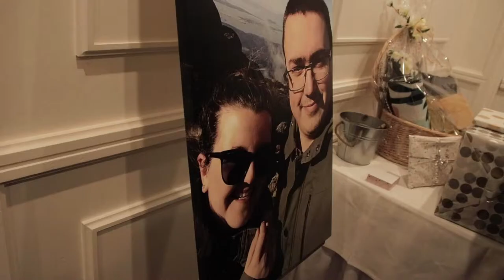Wedding Trailer: Elissa & Ben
Bubble Productions had the privilege of filming and photographing Ben and Elissa's wedding by the beautiful Brighton beachside. The view was phenomenal and the weather produced all sorts of beauty on what was truly a magical day thanks to all of the guests and the hard work of all of the following media crew and wedding vendors involved -

Photography/Editing: Topa of Bubble Productions
Videographer/Editing: Sheribubble of Bubble Productions
Videographer: Alexander Ward of 5 Dollar Shake
Drone Operator: nicholas.jonathon (Instagram)
Reception Venue: Brighton Savoy
Marriage Celebrant: Katie Breheny - Marriage Celebrant
Stylist: Circle Of Love Weddings
Makeup: Makeup by Kimberly
Limo: Amazing Limousines
Melbourne Flowers: Desflora
Dress: Leah S Designs
Cake: Sammylicious Cakes (Instagram)

Finally a massive thank you to Ben and Elissa, it was a pleasure shooting you and helping bring your day to life. These pictures will always live to remind you of the joy and love you clearly felt on the day, between each other, but also between your family, friends and even to us. We wish you all the best and may your love grow every day.